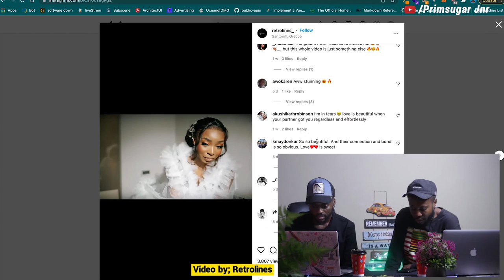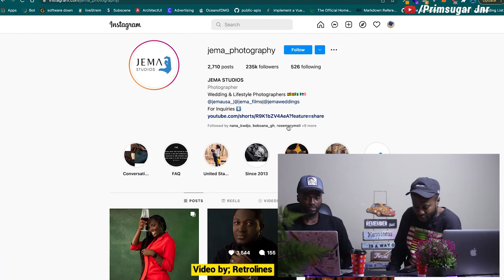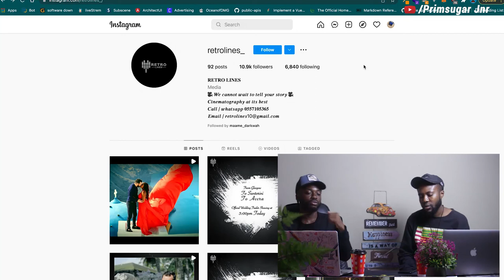What’s Your Kind Of Wedding?EXPENSIVE Weddings! Watch NOW!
My very first reaction on a wedding video of one of Ghanaian wedding that broke the internet TillDeathDoUsClark. Video was production by Retrolines. Watch, comments & share. Thank you 🙏
Congratulations to Mr. & Mrs Clark💞🎉🎊

▫️Planner/Decor; @essydelevents
▫️Photography; @jema_photography
▫️Videography; @retrolines_
▫️Makeup; @riirii.makeoversgh
▫️Mc; @georgebannerman
▫️DJ; @djabizzy